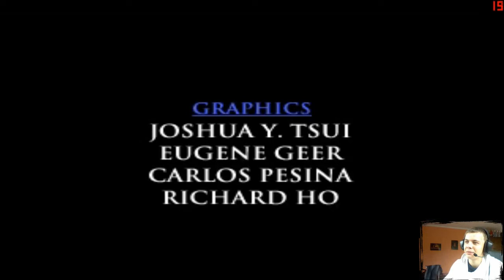Mortal Kombat Mythologies Sub-Zero - Zagrajmy w / Lets play Gameplay PL #8 - NinjaGamesPL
Mortal Kombat Mythologies Sub-Zero jest grą która wspaniale nawiązuje historie z MK4. Głównym bohaterem jest Sub-Zero i to właśnie nim gramy. Jedyną rzeczą która odróżnia MK Mythologies od pozostałych części gry to to, że zamiast walczyć na ringu idziemy przez komnaty i inne pomieszczenia przy czym walczymy z wojownikami. Jednak nie tylko o to chodzi w grze. Należy zbierać różnego rodzaju przedmioty (np. klucze) aby później gdzieś je wykorzystać. Grając coraz to dłużej w grę nasz bohater zdobywa punkty doświadczenia i wkrótce będzie zamrażał, robił wślizg itd. Przeciwnicy których spotykamy to wojownicy z pałkami, kijamy i innymi broniami jak i więksi bossowie tacy jak olbrzym z kamieni czy też Scorpion. Po wygranej walce mamy możliwość wykonania Fatality (klasyczne zerwanie kręgosłupa). Do tego wszystkiego dochodzi cicha i tajemnicza muzyka oraz dźwięk. Całość widzimy z boku czyli jak w poprzednich częściach gier z tym, że nieraz kamera się oddala i widzimy małego bohatera a nieraz przybliża (zazwyczaj dzieje się to gdy mamy walczyć). Bardzo fajnie zrobione są tła w grze. Nie tylko wojownicy są naszymi wrogami, na drodze znajduje się pełno pułapek które musimy omijać lub przeskakiwać. Gra jest ostatnią częścią z serii MK która ukazała się w 2D i jak mówiłem łączy ze sobą historię Mortal Kombat 4.

Muzyka w intrze:

Mortal Kombat Annihilation Soundtrack "Scoprion vs Sub Zero" - Music Composed By George S. Clinton